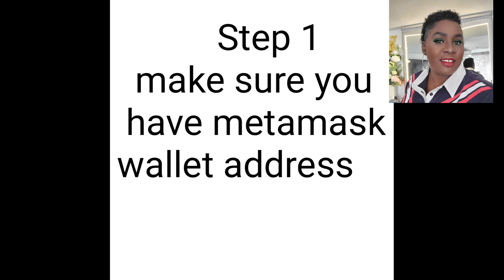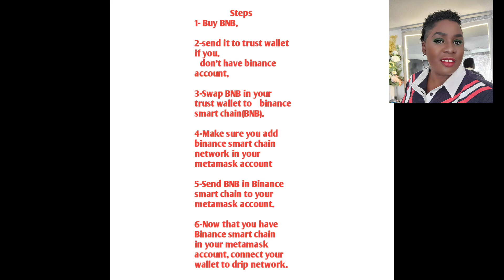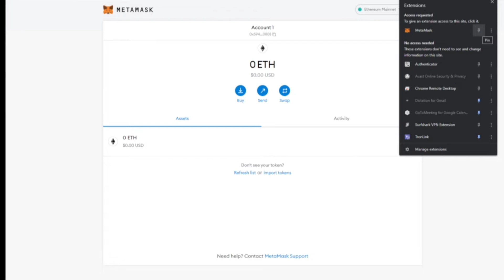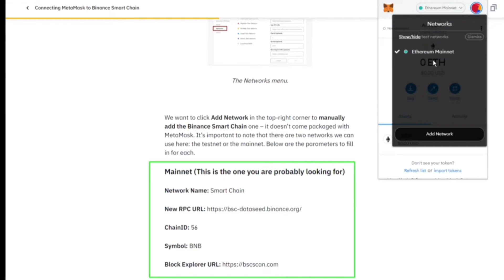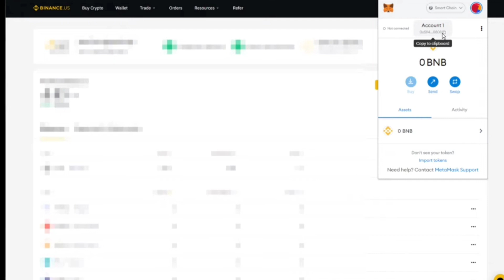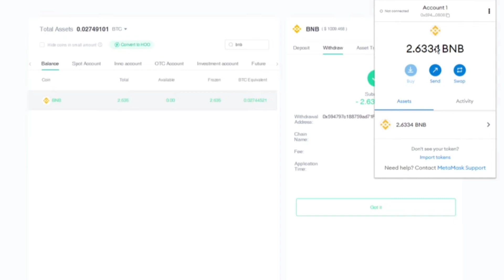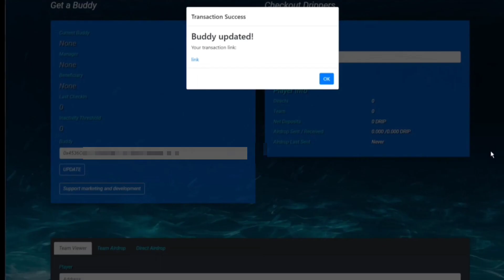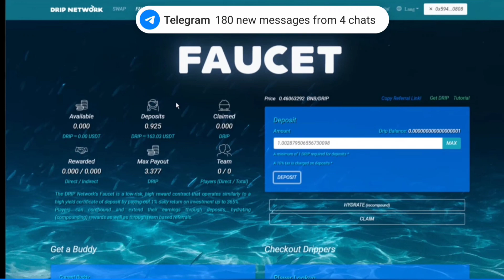Drip is Pumping !!! So This Is How To Get started / step by step Set-Up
How to Get Started With DRIP Today
Getting started is really easy but can be a little difficult to understand at first. Hey can get it working, so can you!!

Before you follow the tutorials below, you’ll need a software/hardware wallet (like MetaMask, Binance Chain Wallet, or any other wallet from the WalletConnect registry).

After choosing a wallet, follow these tutorials to get started with DRIP:

Use my Buddy ID to get started 👉👉👉

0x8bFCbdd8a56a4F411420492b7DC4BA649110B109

copy and paste this to connect your metamask to binance smart chain network

ChainID: 56

Symbol: BNB

Buddy ID 👇👇👇👇👇👇👇👇👇👇
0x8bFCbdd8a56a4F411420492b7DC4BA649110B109